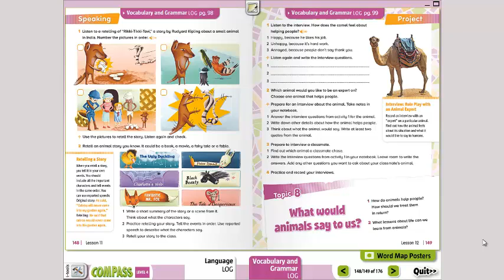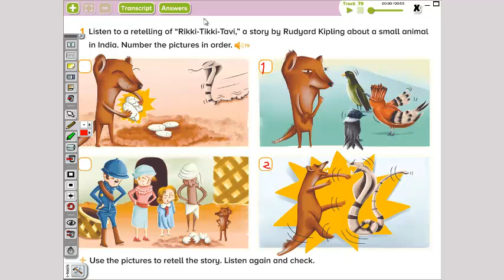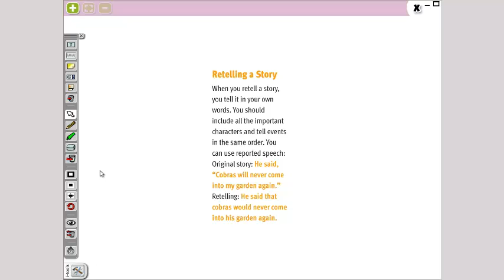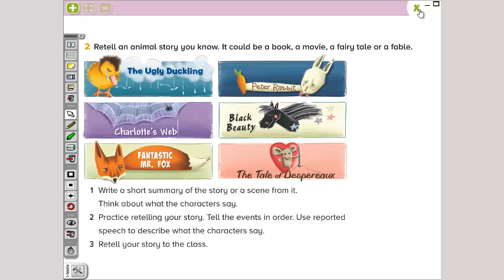Language 4th Grade Martes 22